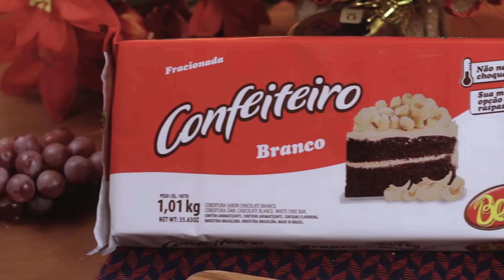Biscoito de Natal com Confeiteiro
Confira essa receita que traz o clima de Natal dos filmes direto para seus clientes. Aprenda a fazer os famosos Biscoitos Natalinos com um toque de Confeiteiro.

INGREDIENTES

Massa
½ xícara de açúcar
2 xícaras de farinha de trigo
1 colher (sobremesa) de canela em pó
1 colher (sobremesa) de bicarbonato de sódio
1 colher (café) de cravo em pó
1 colher (sobremesa) de gengibre ralado
¾ de xícara (chá) de manteiga sem sal
1 ovo
1 colher (café) de essência de baunilha
1 colher (café) de mel

Cobertura e decoração
400g de Confeiteiro sabor Chocolate Branco
Corante comestível nas cores desejadas (indicadas - verde, vermelho, azul e amarelo)

UTENSÍLIOS
Papel filme
Forminhas para cortar massa
Sacos de confeiteiros
Forma rasa para assar

Em uma tigela, misture o açúcar, a farinha de trigo, a canela em pó, o bicarbonato de sódio, o cravo em pó e o gengibre bem ralado. Derreta a manteiga sem sal e acrescente aos ingredientes secos. Adicione o ovo, a essência de baunilha e o mel. Misture bem e enrole em um papel filme, deixando descansar na geladeira por, aproximadamente, 30 minutos. Retire, abra a massa e faça os biscoitos no formato desejado. Leve para assar, por volta de 10 minutos, em forno preaquecido.

Enquanto esfria, você pode separar as porções de Confeiteiro sabor Chocolate Branco adicionar o corante alimentício e derreter em banho-maria ou no micro-ondas.

Retire os biscoitos da forma, decore e pronto.